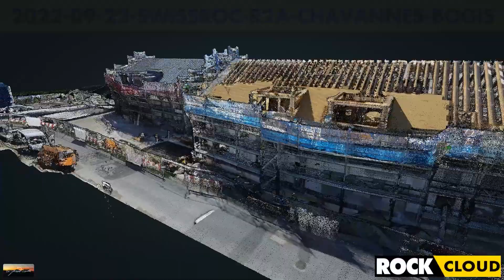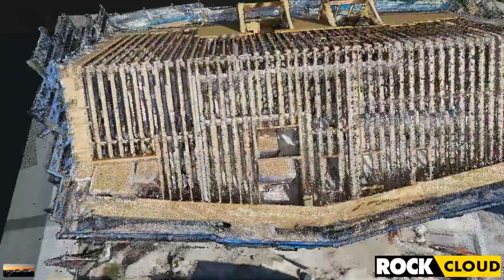modéliation 3D lidar du chantier Swissroc a Chavannes de Bogis